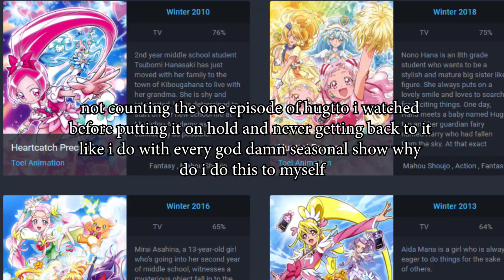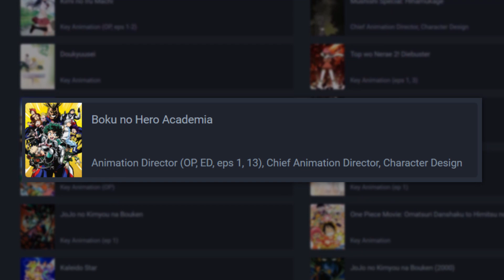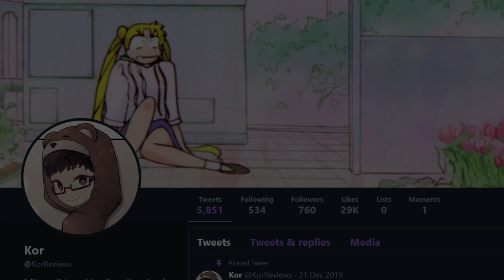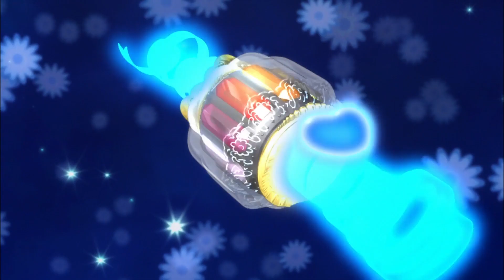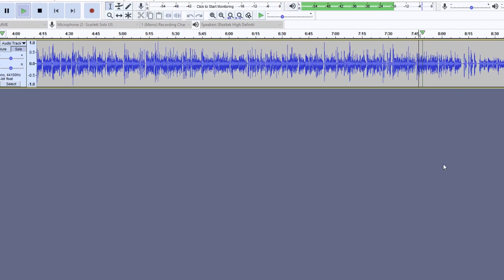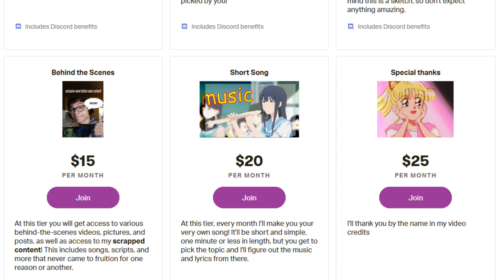Cute Girls and Deeper Feelings, a brief look at Heartcatch Precure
Heartcatch Precure is a very good show, and the blue-haired beaut Erika Kurumi immediately won me over with her striking personality. There's more nuance to this cutesy anime than you might expect, and it resonated with me pretty strongly.

Avatar art by @LambOic029